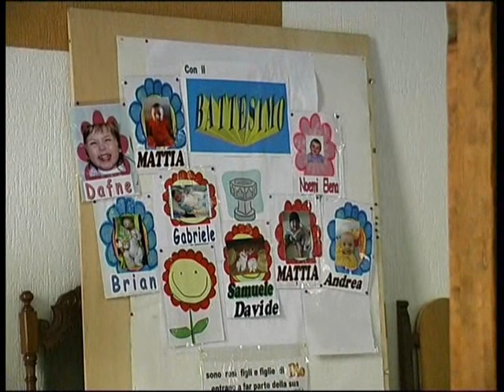BATTESIMO DAFNE.wmv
27 maggio 2012 il Battesimo di Dafne